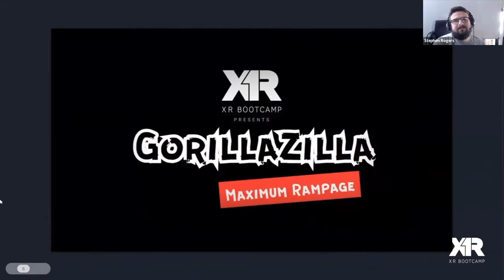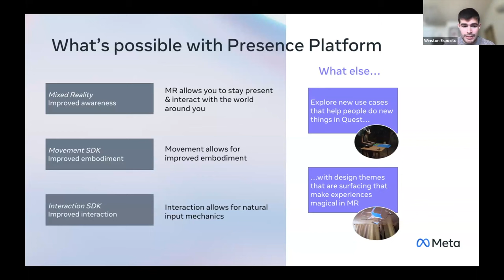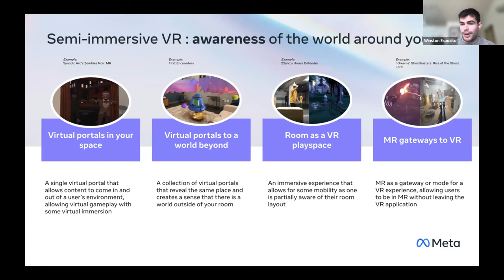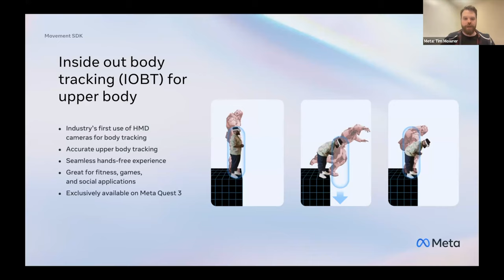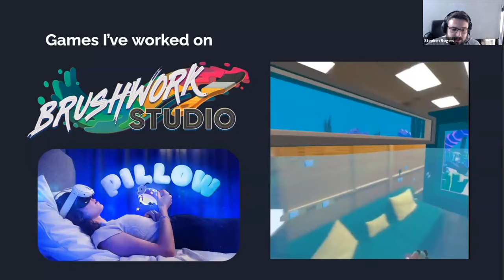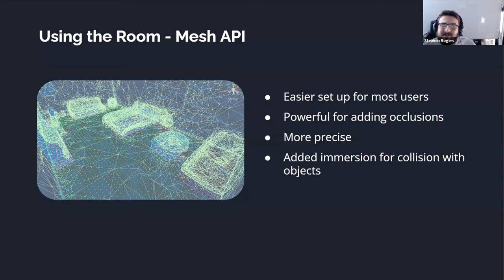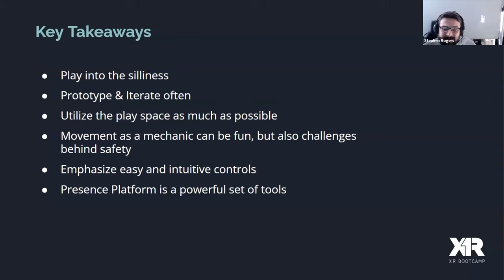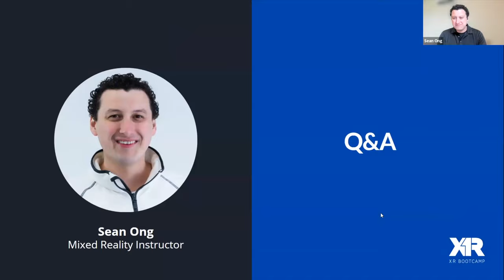Turn Your Living Room into a Mixed Reality Experience with Meta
🚀 Are you keen to expand your skillset to include Meta’s Presence Platform features so you can create engaging MR games and experiences?
Then this open lecture is for you!

In this session we invite top engineers and product manager from Meta to talk about its new Presence Platform features on Quest 3. The creator of GorillaZilla game, Stephen Rogers explains how he used the features into his game mechanics, and Sean Ong will guide you through with certified learning system.

👉 To enroll Mixed Reality Udemy course to Build Your Mixed Reality Game & Publish it on Meta's App Lab:
The first 100 who finishes the course and publish on AppLab can get a chance to win the new Quest 3 Headset! 🙆‍♀️

💡 XR Pro Open Lecture Session with the Meta team and the creator of GorillaZilla:
►Topic 1: The Meta team explains the Meta’s Presence Platform features on Quest 3
►Topic 2: How the Presence Platform is implemented into GorillaZilla game mechanics
►Topic 3: The learning journey shaped based on Presence Platform

In this session, Meta Engineers share their perspectives on the most successful MR Games and creator Stephen Rogers will explain how he built the game GorillaZilla (free on App Lab)  with Meta’s Presence Platform using:

- Passthrough
- Scene Understanding
- Smart Object Positioning
- Hand Tracking
- Controller Support
- Interactions
- Movement
- Body Tracking
- Eye Tracking
- Face Tracking
- Voice and Audio Detection

to create successful, engaging, and immersive MR experiences.

📣 Speakers

Winston Esposito is a Product Manager at Meta Reality Labs, specializing in XR Tech and Presence Platform. He spent several years in XR strategy at Meta before Product Management, and his expertise extends to VR/AR platforms and Experiences.

Tim Mowrer is a lead engineer at Meta for Presence Platform, and serves as the tech lead for their Anchor technology in Mixed Reality.

About Meta: Meta, formerly known as Facebook, is an American multinational technology conglomerate based in Menlo Park, California. The company owns and operates Facebook, Instagram, Threads, and WhatsApp, among other products and services.

Steve Rogers is a developer & innovator in the VR/AR space, with a passion for creating fun and exciting XR prototypes. Stephen stands out as a winner of the Meta Presence Platform Hackathon with his title “Submersed” and has earned recognition as one of the Top XR Enablers.

About 4th Wall Breakers: 4th Wall Breakers LLC is a self-owned video game studio that primarily focuses on developing VR titles.

⌚  Timestamps

0:00 Introduction
1:41  GorillaZilla Trailer
3:23  Introducing Meta team: Winston Esposito, Laurent Becherel, Tim Mowrer
6:30 About Meta Quest 3, what is different from Quest 2? [with Winston Esposito]
7:43 Meta Presence Platform, what is possible with it?
11:50 Helping you get started with MR Motifs
16:40 Overview of specific capabilities that enable mixed reality [with Tim Mowrer]
26:16 Game Design behind GorillaZilla and steps to create it [with Stephen Rogers]
28:54 Why GorillaZilla?
30:16 Early Prototype of GorillaZilla
32:28 Using the Room- Scene Understanding
34:25 Using the Room- Mesh API
35:39 The Power of Hands - Interaction SDK
37:36 Utilizing the Voice SDK
42:32 Udemy Course Learning Journey and Preview [with Sean Ong]
46:40 What you will learn in the course
49:30 Q&A with Meta Team
1:13:39 Q&A with XR Pro Collective [Stephen Rogers, Sean Ong, Jared Bienz]